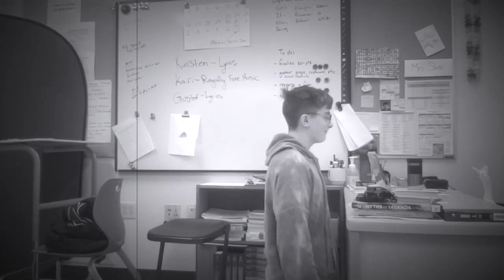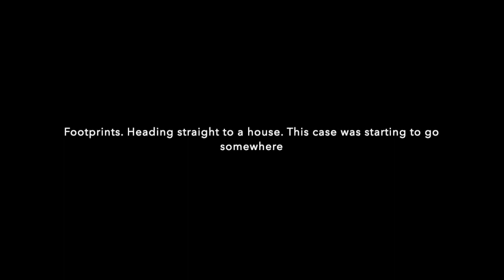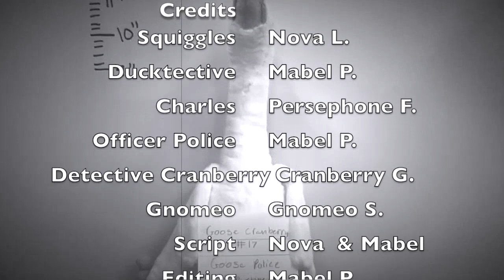Goose - Westbrook MS, Westbrook, Maine - FIRST PLACE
Squiggles, Ducktective, Detective Cranberry, and more join forces in this star-studded mystery.